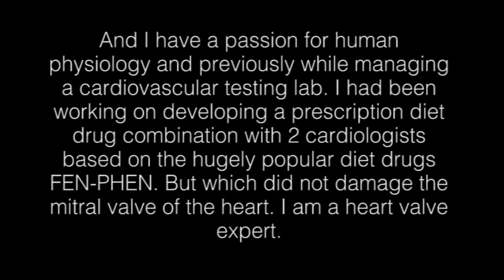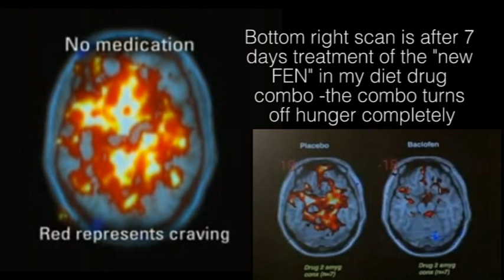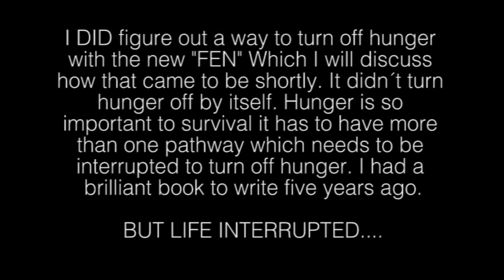William Project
A cardiovascular expert, a heart specialist passionate about human physiology, struck down by devastating, debilitation illness, 2 years near bedridden and hopelessness, lost health insurance, Dignitas or a diagnosis, fortunately through charity care, a diagnosis and medications to move again. Then using a never before used pairing of drugs in a unique dosing strategy I developed with the "Father of Baclofen for off-label use for addiction". Building on Dr. Olivier Ameisen's RIP work I used his controversial dosing model but to pair it with an anorectic and to turn off hunger completely. As he did, I experimented on myself as a case study. He used his high dose baclofen method to cure his alcoholism and wrote a case study and book about it. Following in his footsteps, I treated myself to cure myself of morbid obesity that I had gained after being bed-ridden for 2 years with a movement disorder. I cured myself and written a book about it.
I also, as a heart and physiologist expert used all my knowledge and scientific training to develop  an exercise regimen that allowed me or (anyone including you) to lose 100 pounds in 4.5 months. I KNOW how to lose fat stores and the timelapse demonstrates my scientific knowledge and weight loss methods I created!!
This effort was inspired to help a dear friend in desparate family and  need. I couldnt do this for myself and I can't do it without your hel
For all those ill and thinking of DIgnitas or euthanasia or that you can never lose the weight. There is hope, you can never lose hope. Trust me on that. Follow me, walk in my footsteps, take what I take, do what I did, eat what I ate and you will succeed!